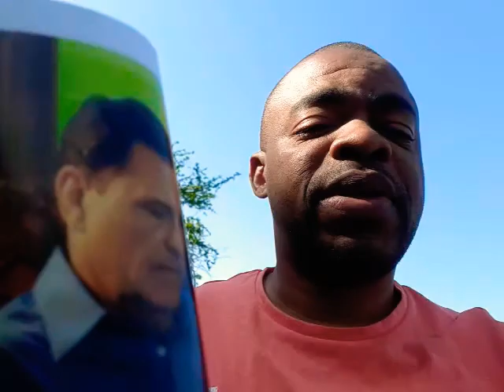Ce lui qui est en toi est plus grand. [Son nom Jesus!!!]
Jesus est en toi. Il est plus grand que tout! c'est lui Le grand Roi.
il t'aime avec grand amour. il est en toi pour te garde et te proteger. alors embrasse le. lui t'aime beaucoup. voila pour quoi il est en toi!

Qu'est-ce qu'une bénédiction ?

Réagir

Le P. Sébastien Antoni, assomptionniste, répond à la question d'un internaute.
Croire.com
Dans la Bible, une bénédiction est d’abord un acte de Dieu. Dieu veut le bien pour l’homme. Cette bénédiction s’enracine dans la Genèse où la Création bonne est faite pour le bien de l’homme. La Création est une bénédiction. Cet élan créateur présenté dans la Genèse aboutit au "dernier élément" de la Création : le 8e jour des Évangiles, la Résurrection, qui, inaugurée par le Christ, est promise à toute l’humanité.